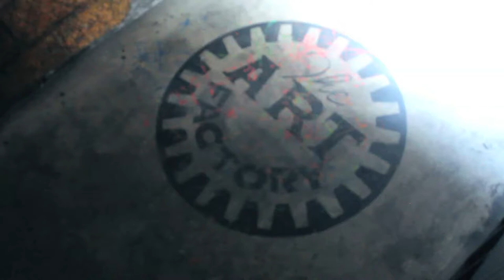School of Life Clothing Fashion Show, The Art Factory, Summer 2014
School of Life Clothing Fashion Show at The Art Factory.